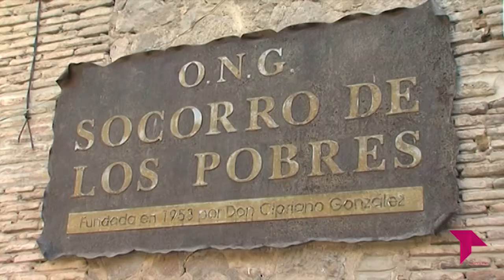CONECTAMOS 'EL SOCORRO DE LOS POBRES'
Como es habitual, la bajada de San Martín Nº6 de Toledo se llena de familias que esperan el reparto semanal de la ONG ‘EL SOCORRO DE LOS POBRES’. Es la cola de la esperanza, Cipriano, que así es como se llama el fundador de esta organización nos cuenta que aunque la ONG se creó hace 56 años el lleva toda su vida ayudando a los pobres.